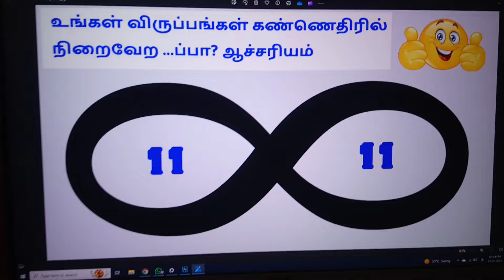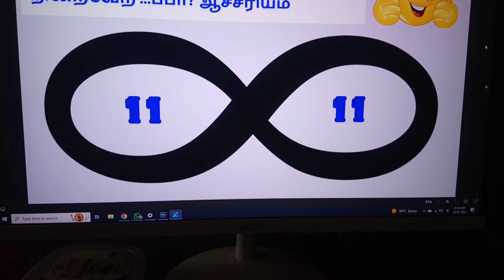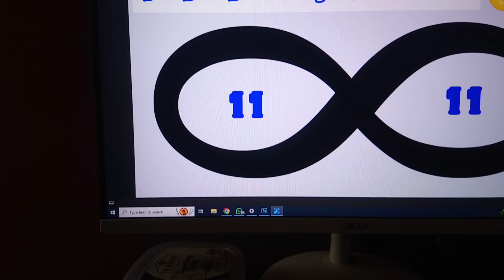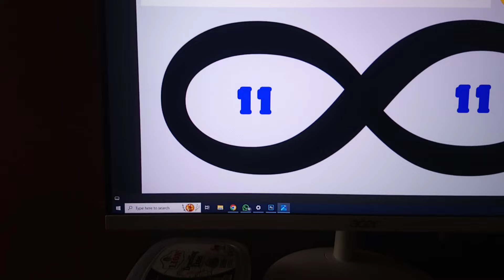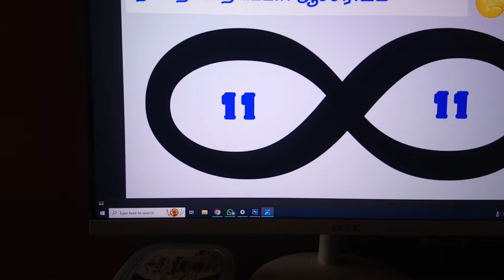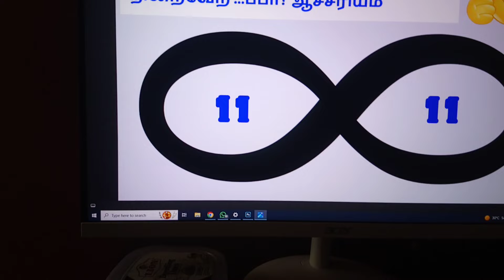விருப்பங்கள் நிறைவேறும் நிச்சயம்,manifest,affirmation oh indiapenne